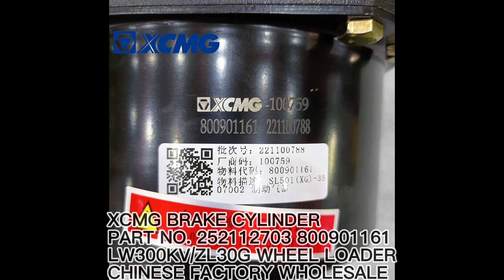XCMG BRAKE CYLINDER 252112703 800901161 XZ50 4120000506 LYB-3507-001 FOR LW300KV/ZL30G WHEEL LOADER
Chinese factory supply SDLG XCMG LIUGONG ZF WEICHAI KOMATSU part
Our main products include:
FOTON LOVOL WHEEL LOADER PARTS FL917F FL920F FL933F FL935E FL936F FL938G FL946F FL955F FL956F FL958G FL966F
FOTON LOVOL EXCAVATOR PARTS FR60 FR65 FR80 FR150 FR210 FR220 FR260 FR330 FR480
FOTON LOVOL ROAD ROLLER PARTS FD812 FS814D FS818S FS826D
FOTON LOVOL MOTOR GRADER PARTS FPY165C FPY180D FPY220C
DHB06G0205*01 (WP6G175E22)工程机械用柴油机
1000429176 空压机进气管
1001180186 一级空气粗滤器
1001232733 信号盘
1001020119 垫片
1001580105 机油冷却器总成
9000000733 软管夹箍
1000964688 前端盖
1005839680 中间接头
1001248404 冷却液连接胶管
DH4.1Q0056-B WP4.1Q132E401CB18泵卡车用柴油机
DHP12K0210*01 （WP12.430N）客车用柴油机
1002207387 输油泵-精滤器燃油管总成
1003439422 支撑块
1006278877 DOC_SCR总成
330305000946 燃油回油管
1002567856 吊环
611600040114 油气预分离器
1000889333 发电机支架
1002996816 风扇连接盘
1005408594 后处理隔热罩组件
X6260.219 机油控制体
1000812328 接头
DHP13Q1415*01-B WP13NG460E61气体机
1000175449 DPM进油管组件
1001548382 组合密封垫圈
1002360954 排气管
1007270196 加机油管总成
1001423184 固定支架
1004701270 机油滤清器及冷却器总成
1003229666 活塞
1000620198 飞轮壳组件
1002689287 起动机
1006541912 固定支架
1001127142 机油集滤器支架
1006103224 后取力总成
15011062X 垫圈
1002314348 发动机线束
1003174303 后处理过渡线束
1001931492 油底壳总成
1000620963 飞轮壳联接圈 高速机B类配件
DHP06T0711*01 (WP6G220E330)农业机械用柴油机
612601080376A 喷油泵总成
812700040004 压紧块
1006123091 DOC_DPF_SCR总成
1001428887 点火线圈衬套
DHL10K0046*01 WP10.375E41柴油机
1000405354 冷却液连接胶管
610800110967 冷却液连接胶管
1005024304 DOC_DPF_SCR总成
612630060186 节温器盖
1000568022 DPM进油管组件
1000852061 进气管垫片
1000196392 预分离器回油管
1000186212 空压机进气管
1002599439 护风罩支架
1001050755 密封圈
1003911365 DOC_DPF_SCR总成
DHL10Q0663*01 (WP10.350E53)卡车用柴油机
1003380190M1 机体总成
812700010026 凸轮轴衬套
W20132179G 前盖罩
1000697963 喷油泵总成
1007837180 EGR阀进水管总成
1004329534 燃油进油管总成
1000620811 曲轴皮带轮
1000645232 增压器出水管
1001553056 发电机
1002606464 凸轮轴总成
DH3.7K0187*01-B WP3.7Q130E50客车用柴油机
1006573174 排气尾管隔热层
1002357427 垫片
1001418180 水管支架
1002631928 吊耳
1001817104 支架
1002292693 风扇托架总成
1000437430 增压器进油管总成
100225 油嘴
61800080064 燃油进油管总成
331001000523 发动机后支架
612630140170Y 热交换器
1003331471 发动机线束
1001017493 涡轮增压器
X6260.019 连接水管
X6260.314 水泵齿轮
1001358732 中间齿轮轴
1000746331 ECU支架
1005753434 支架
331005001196 第4缸高压油管总成
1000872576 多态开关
DHP06T0166*01 WP6G130E330农业机械用柴油机
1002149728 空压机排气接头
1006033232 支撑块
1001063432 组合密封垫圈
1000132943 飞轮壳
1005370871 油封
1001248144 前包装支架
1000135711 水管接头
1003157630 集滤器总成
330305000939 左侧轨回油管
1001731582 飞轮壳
15011760F 主轴承盖
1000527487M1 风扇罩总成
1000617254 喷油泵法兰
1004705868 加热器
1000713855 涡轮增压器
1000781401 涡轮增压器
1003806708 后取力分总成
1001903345 增压器进水管总成
DHP12Q0756*02 (WP12NG380E51)气体机
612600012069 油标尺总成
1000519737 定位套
13070764 双头螺柱
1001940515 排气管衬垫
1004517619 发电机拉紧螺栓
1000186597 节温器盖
DHP13Q0512*01 (WP13NG430E52)气体机(配套冻结)
DHP07K1382*01 (WP7.270E51)客车用柴油机
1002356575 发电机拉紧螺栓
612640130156 氮氧传感器母头接插件密封塞（967067-1）
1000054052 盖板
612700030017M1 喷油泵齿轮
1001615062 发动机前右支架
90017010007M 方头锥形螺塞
100177 发动机模型
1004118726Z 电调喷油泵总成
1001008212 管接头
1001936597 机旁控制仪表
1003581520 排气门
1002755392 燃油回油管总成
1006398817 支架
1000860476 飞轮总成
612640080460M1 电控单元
13037733 散热器
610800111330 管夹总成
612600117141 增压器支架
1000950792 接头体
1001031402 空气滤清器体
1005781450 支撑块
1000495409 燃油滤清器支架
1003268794 离心式滤清器滤芯
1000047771 EGR冷却器进水管
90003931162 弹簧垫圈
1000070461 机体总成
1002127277 O形橡胶密封圈
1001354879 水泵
DHH10.5Q0543*01-B WP10.5HNG410E62气体机
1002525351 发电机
X6260.325 呼吸器盖
13054161 气马达总成
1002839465 O形橡胶密封圈
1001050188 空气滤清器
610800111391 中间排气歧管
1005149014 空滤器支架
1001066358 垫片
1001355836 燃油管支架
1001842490 内六角圆柱头螺钉
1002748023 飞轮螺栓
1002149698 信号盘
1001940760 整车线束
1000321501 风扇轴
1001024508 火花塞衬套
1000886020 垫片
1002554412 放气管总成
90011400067 六角法兰面螺栓 加大系列
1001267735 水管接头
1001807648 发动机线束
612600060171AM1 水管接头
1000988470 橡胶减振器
13033709M1 前端盖
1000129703 泵到轨高压油管总成
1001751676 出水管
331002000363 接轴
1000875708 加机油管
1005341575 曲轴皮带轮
DHH10.5Q0058*01-B (WP10.5H430E62)卡车用柴油机
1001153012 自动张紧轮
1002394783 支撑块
DHP06T0517*01 (WP6G150E330)农业机械用柴油机
DHP06T0568*01-B (WP6G180E330)农业机械用柴油机
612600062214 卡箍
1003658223 机油泵及真空泵总成
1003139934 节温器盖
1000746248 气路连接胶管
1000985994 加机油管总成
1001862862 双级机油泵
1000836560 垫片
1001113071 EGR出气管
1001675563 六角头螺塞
DHP13Q1028*01 WP13NG430E61气体机
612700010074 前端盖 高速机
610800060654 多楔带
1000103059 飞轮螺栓